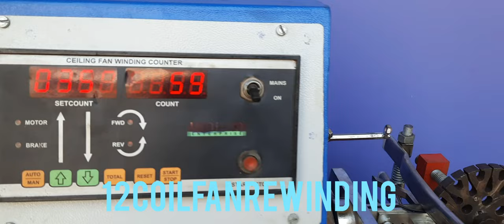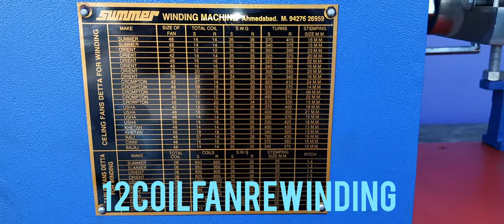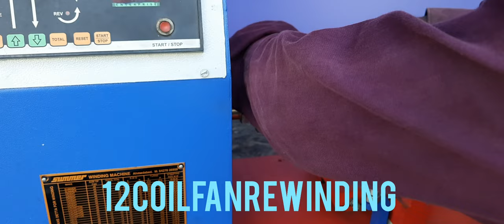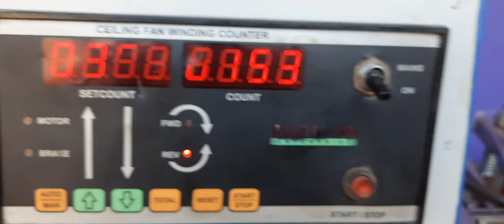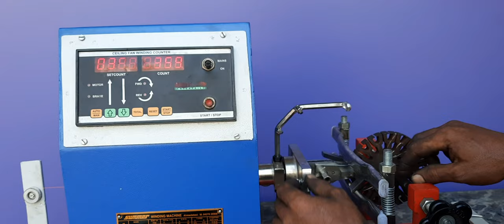@tabletopfanwindingmachine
ceilingfanwindingmachine HELLO FRIENDS
YouTube के कमाई से लिया Ceiling Fan Winding Machine
My New Fan Winding Machine From YouTube Money
Ceiling fan winding machine SHALIMAR company ceiling fan winding machine SE solution,biswajit ,bisawajit ka technology Nashrin Electric Tech#afif moter repairing
Winding machine review
best ceiling fan winding machine
cheap and best ceiling fan winding machine

NsElectricTech RSTECHINCAL # TECHINICAL KAFI, FOR MORE INFORMATION PLEASE CONTACT SHALIMARENTERPRISE NR URBANHEALTHCENTER KHOKHRA AHEMEDABAD 380008.GUJRAT MOBILE,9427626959,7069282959